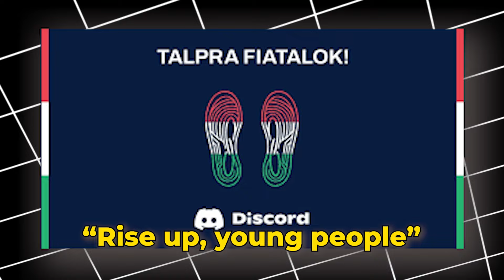How The Tisza Party SMP Achieved Total Victory In Minecraft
Today we played on a server made by the tisza party of Hungary Magyar Peter  Tisza Minecraft server Gyurcsány Ferenc which is also the youngest anarchy server in Minecraft lol

Drelaky (streamer guy + helped with the video): @Drelakyofficial

"Applications for the Minecraft SMP are open now! This Minecraft SMP is for small content creators—apply now for Minecraft Lifesteal SMP Season 3. Join the SMP, with applications open now!

I played in a Minecraft SMP, a survival multiplayer server similar to SMP Earth, Dream SMP, or Lifesteal SMP (Lifesteal SMP Season 2). This survival and PVP Minecraft content is inspired by creators like TommyInnit, Dream, Technoblade, Clownpierce, Rekrap2, Grian, and other Minecraft content creators. This is a whitelisted Lifesteal server, similar to the Lifesteal SMP, Lifesteal SMP Season 2, and Lifesteal SMP Season 3, where killing a player permanently steals one of their hearts. This is like a Lifesteal SMP Application titled "I Applied to the LIFESTEAL SMP," except it’s not, lol.

In this Minecraft video, a trap started a WAR on this LIFESTEAL SMP. I did this on a copy of the Lifesteal SMP, also known as the deadliest Minecraft server to exist, and it was super intense. The Lifesteal SMP features creators such as ClownPierce, PrinceZam, Leowook, Parrot, Spoke, Roshambo, and more. This server also includes people like Parrot (also known as ParrotX2 or zParrot) and Spoke (also known as SpokeIsHere). It’s similar to Parrot’s school SMP series, where he started or ended a war, or when Spoke created 1000+ Iron Golems to kill 1 player in Survival Minecraft. This is also like how Spoke created an illegal Minecraft farm or an illegal Minecraft vault.

This is similar to the Demise SMP, with creators such as InfamousJJ, Hot Chocolate, Only_A_Squid, PixelMaksis, and more. Like when Infamous JJ became the richest player on the most brutal Minecraft SMP, attacked his enemy, or got revenge on the most brutal Minecraft SMP. Also, this is like how Carvs, or therealcarvs, did his ravager trap titled "I Killed a Stacked Player Using 117 Ravagers..."

[📱SOCIALS📱]

[🎮DISCORD SERVER🎮]